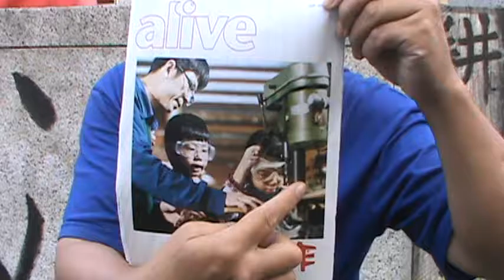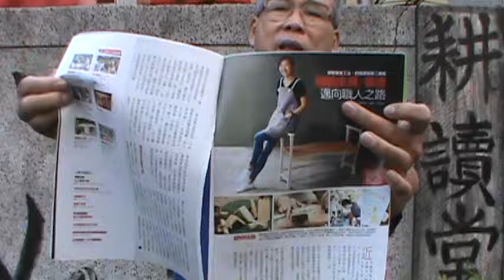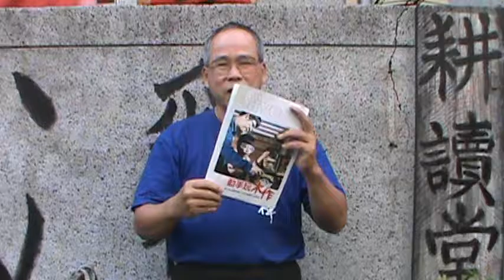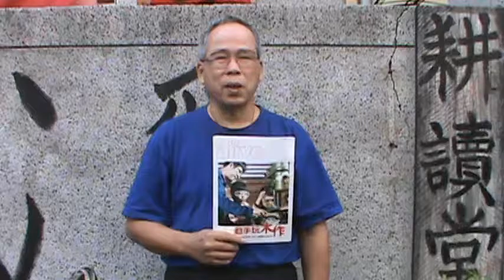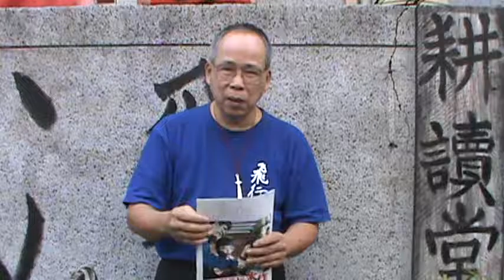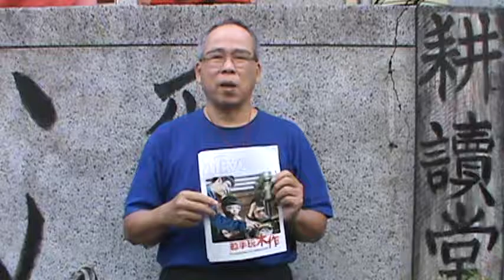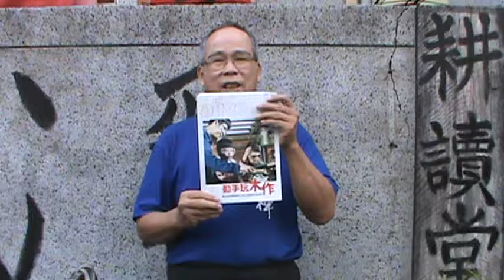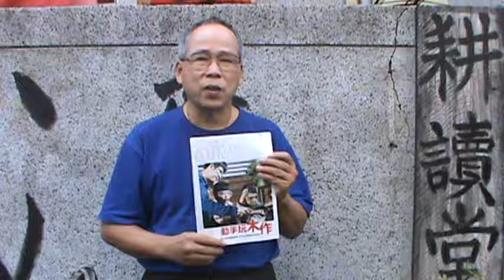木作設計製作 DIY【墨子學院。工藝課】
自己動手創作出新玩藝兒。
樂在勞作，得在心靈。功不唐捐，有物可憑。